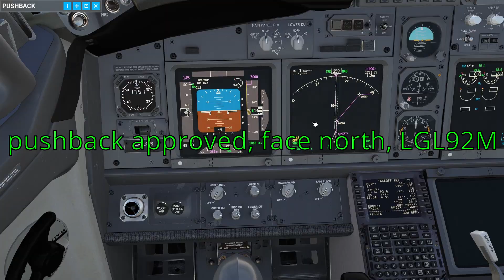|| VATSIM || München || EDDM || Departure || Blubberblasennase ||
Dieses Video gammelte nur so auf meiner Festplatte rum, jetzt habe ich auch das einfach mal hochgeladen. Und auch hier ist nicht alles perfekt gelaufen, dennoch bin ich sehr zufrieden mit diesem Flug gewesen. Gerade weil es gerade mal mein zweiter Flug an einem großen Flughafen und  mein erster Flug mit so viel Verkehr.

Für Verbesserungsvorschläge bin ich natürlich offen